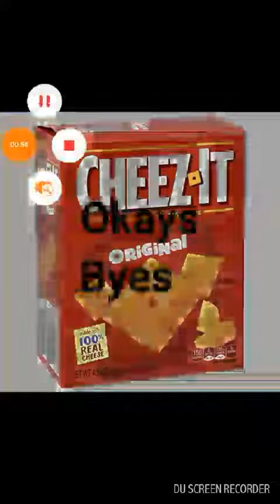Upcoming Salty News